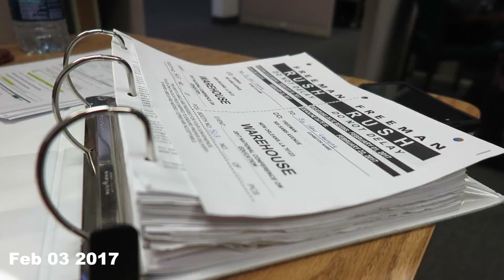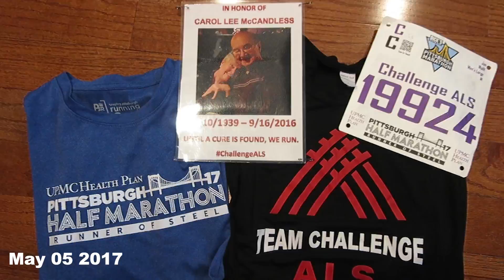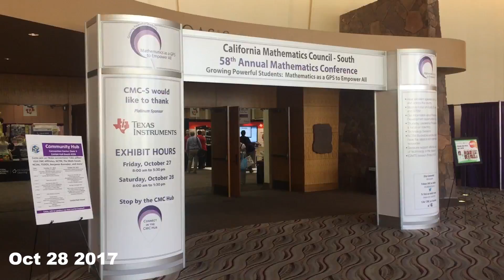1 Second Everday 2017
2017 was a fantastic year. From our wedding to our first puppy it was a year full of celebration.